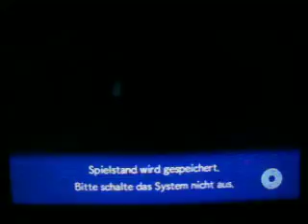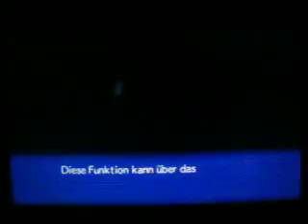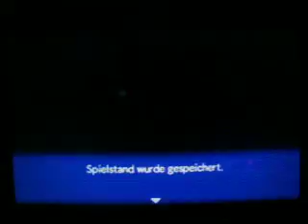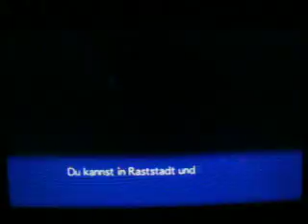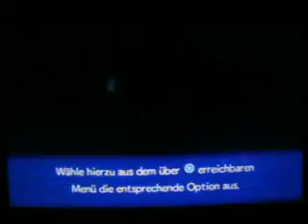Let's Play Pokemon Mystery Dungeon Portale in die Unendlichkeit(German)#2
Das Pokemon Paradies^^